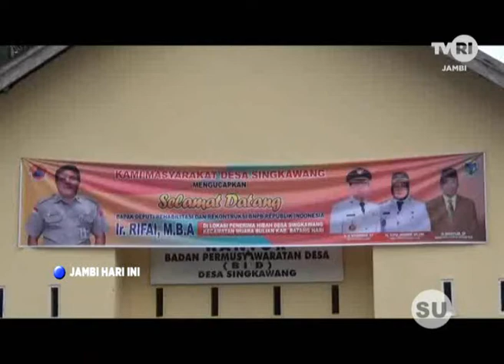TVRI JAMBI DEPUTI BNPB DAN SEKDA BATANGHARI TINJAU LOKASI RENCANA PEMBANGUNAN JEMBATAN